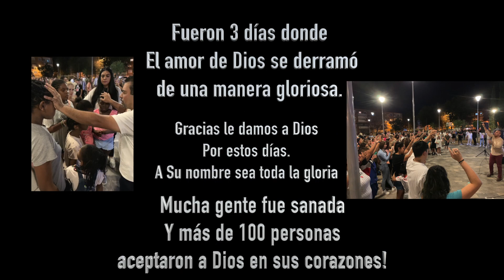"LO QUE DIOS HIZO EN ALCALA" (3 días Campaña de Salvación).